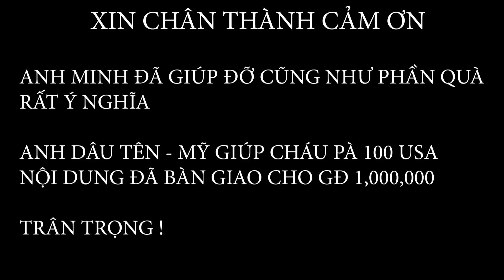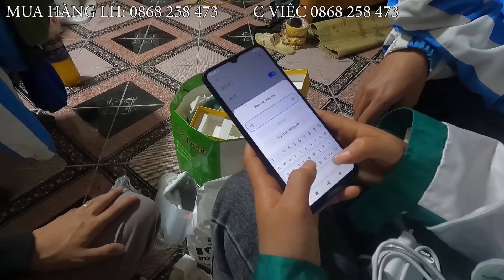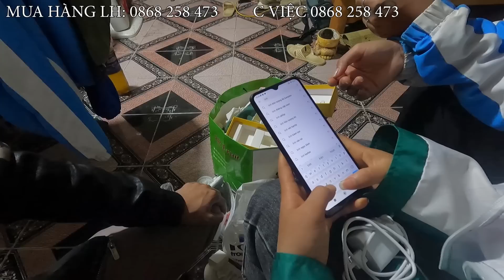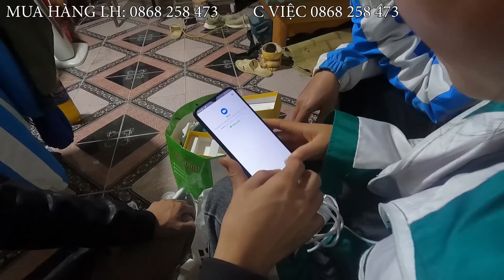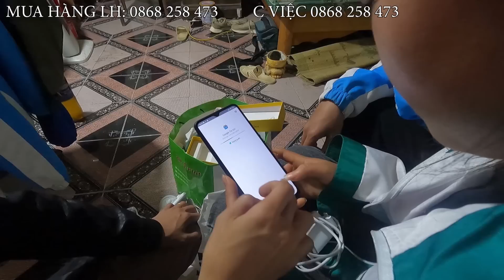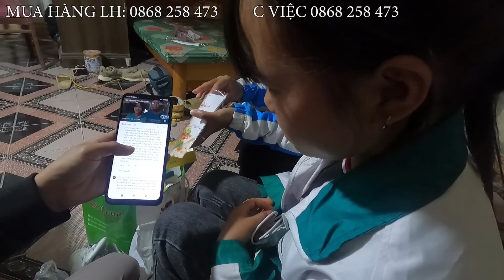BỐ Con Cháu PÀ Tờ Mờ Sáng Gõ Cửa Nhà LBV Nhận Cái Kết Ấm Lòng.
BỐ Con Cháu PÀ Tờ Mờ Gõ Cửa Nhà LBV Nhận Cái Kết Ấm Lòng.
🔰Địa Chỉ:Hữu Lũng/Lạng Sơn
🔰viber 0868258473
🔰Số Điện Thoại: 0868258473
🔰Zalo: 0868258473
nhac: Fred eddy - việt nam